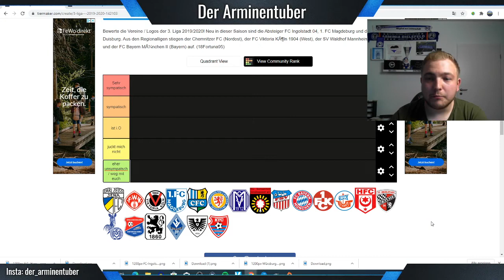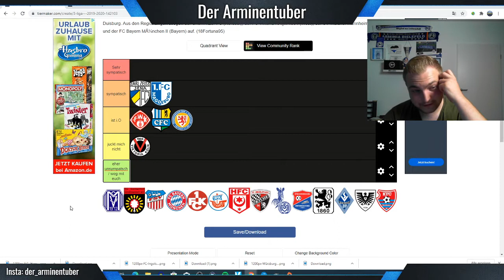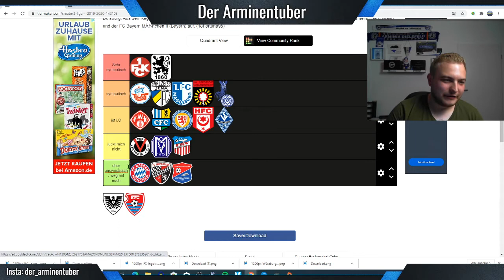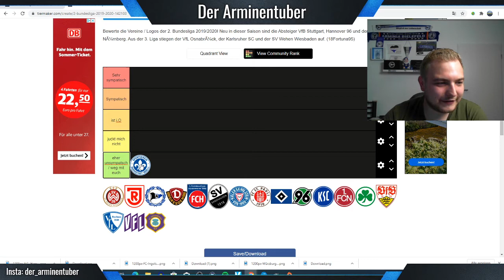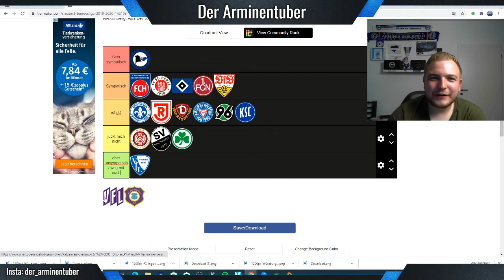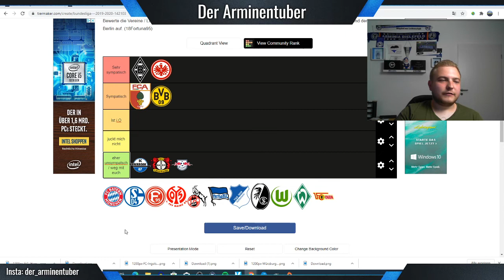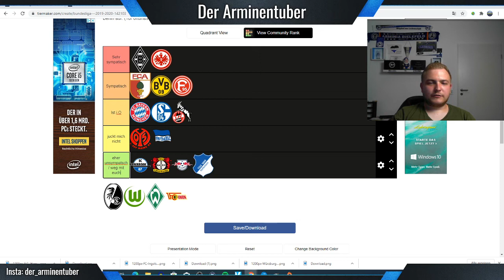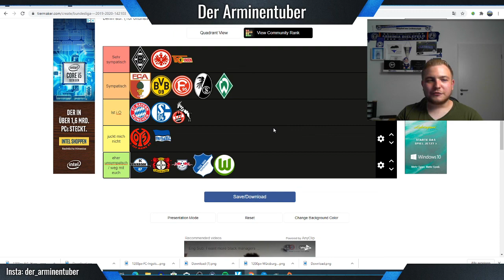Meine 3, 2 und 1 Bundesliga Tierlist (Uncut-Video)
Wegen mangelnder Zeit gibt es heute ein Uncut-Video.

In den folgenden 53 Minuten erste ich meine persönliche Tierlist zur 3, 2 und 1 Bundesliga.

Perfekt geeignet um es sich Abends gemütlich zu machen und zuzuhören :)